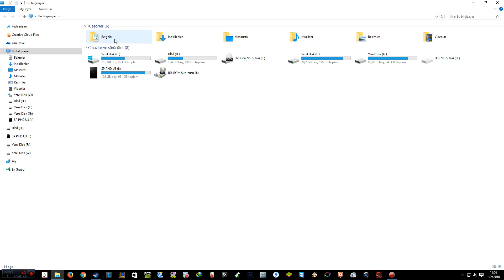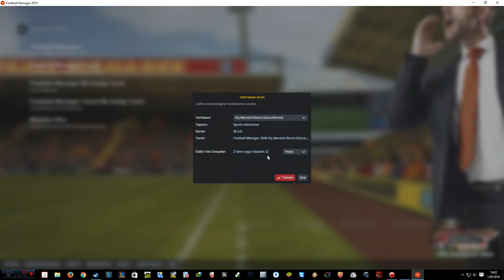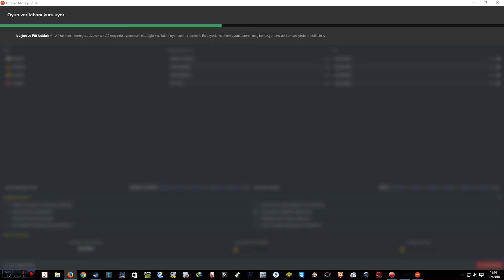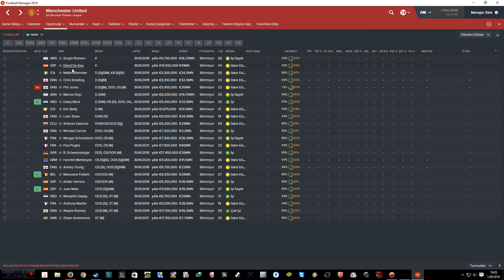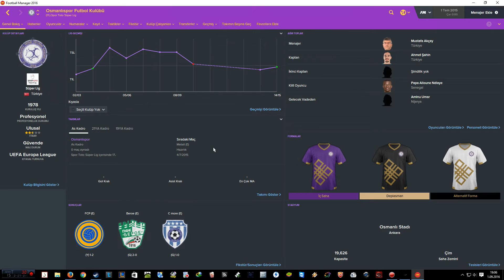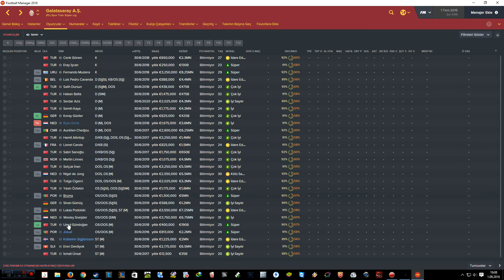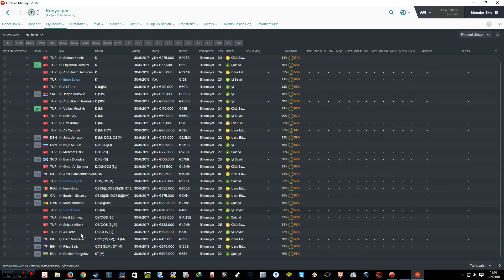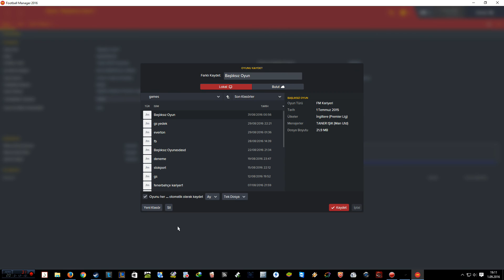FM 2016 YAZ TRANSFER YAMASI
FM 2017 ARA TRANSFER YAMASI